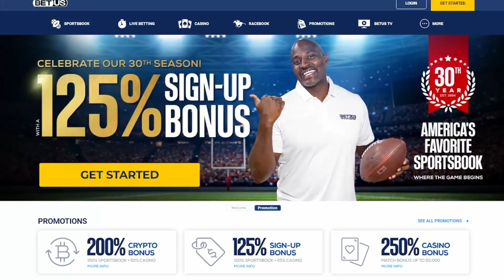Bradley Beal Ready To Return For Phoenix Suns?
Sign Up for BetUS and get a 125% bonus!